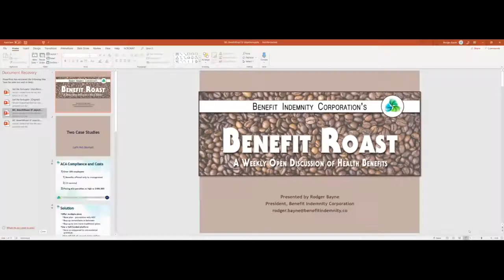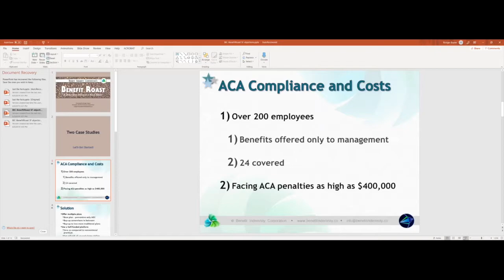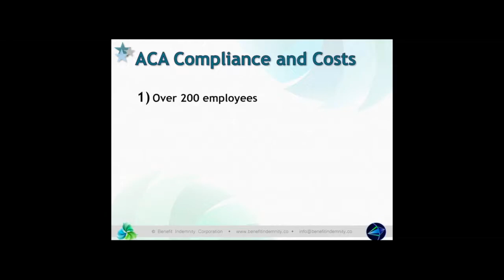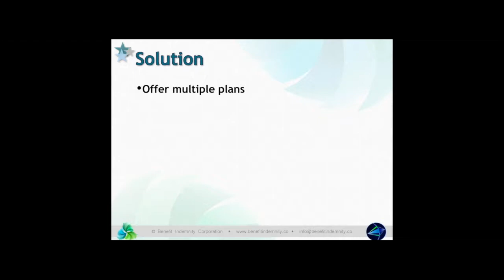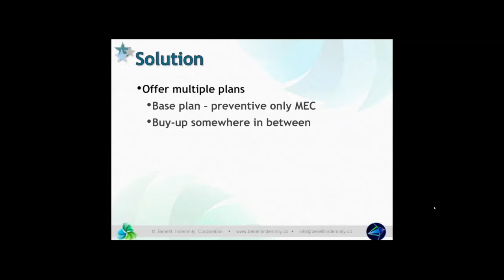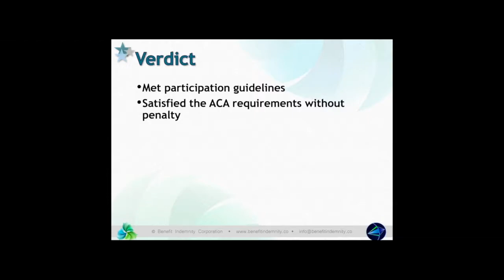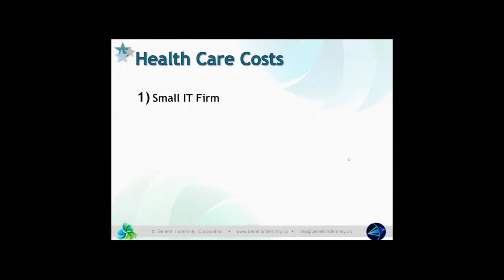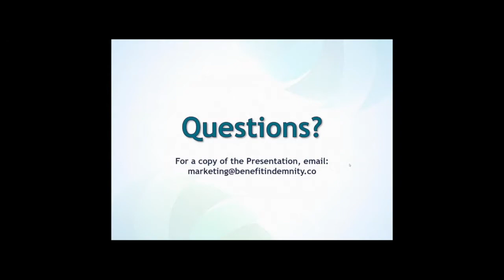8/5 Benefit Roast: Self-Funded Insurance Case Studies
Rodger Bayne, president of Benefit Indemnity Corporation, offers some real case studies of companies that find self funding a successful method for providing employee benefits. And he shares how much of a claims surplus refund check each company saw.